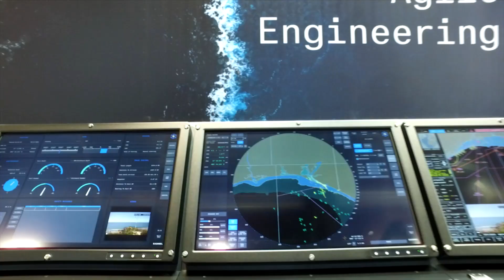Resumen FEINDEF 21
Más de 300 expositores y 75 delegaciones extranjeras se han dado cita en la 2ª edición de la Feria Internacional de Defensa y Seguridad (FEINDEF), la más importante de este sector en España, en la que se han abordado temas de innovación, empleo, tecnologías duales o ciberseguridad. Es el escaparate de una industria puntera que factura alrededor de 5.900 millones de euros al año y representa más de 200.000 empleos directos cualificados.